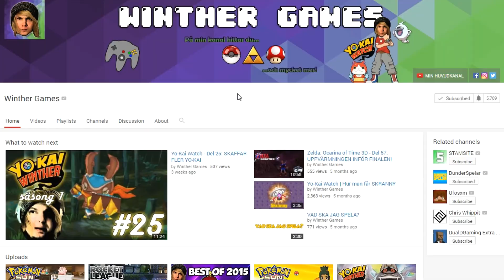Pokémon Sun & Moon - Del 9: ALLT HANDLAR BARA OM LIKES!!!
Välkomna till Sveriges ENDA högkvalitativa let's play av Pokémon Sun & Moon! Vi kommer fånga aaalla Pokémon och kanske några Digimon också, vem vet egentligen vad de har stoppat in för nytt i det här spelet.